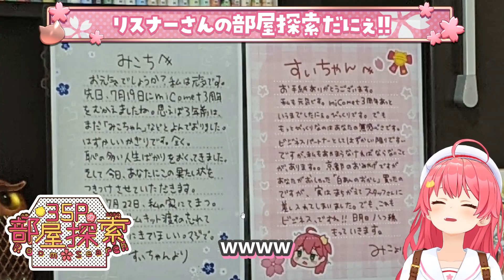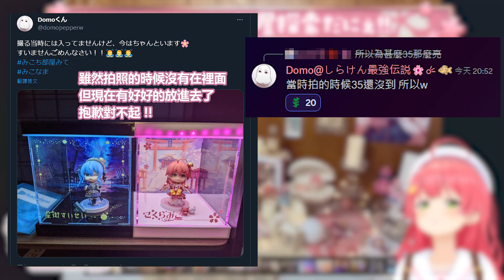抽到miComet連動直筆掛軸的人 ! / 海外miComet粉絲把信裝飾起來了 !【さくらみこ/星街すいせい】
本篇

謝謝 :D